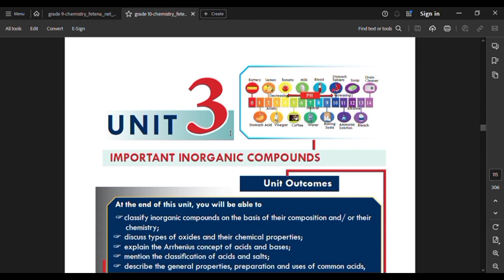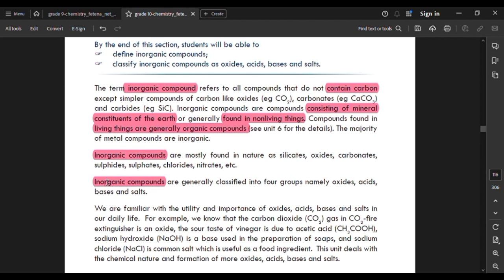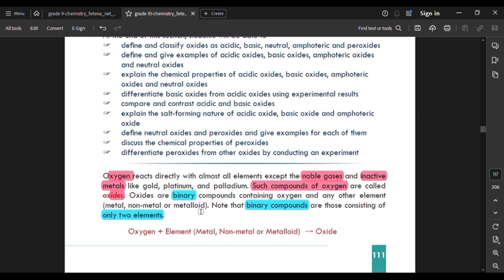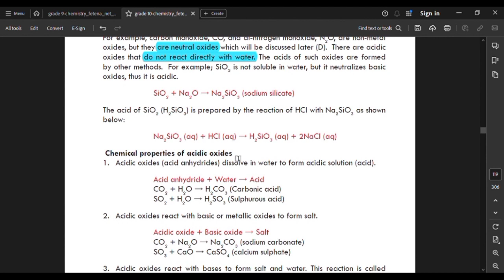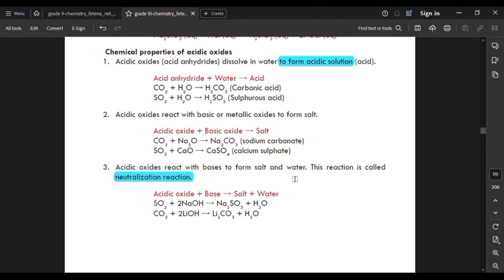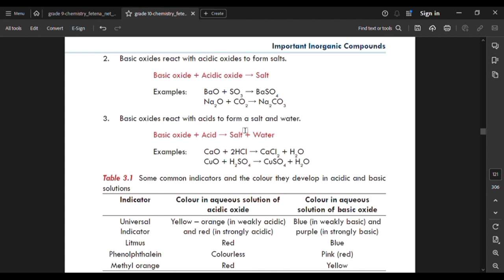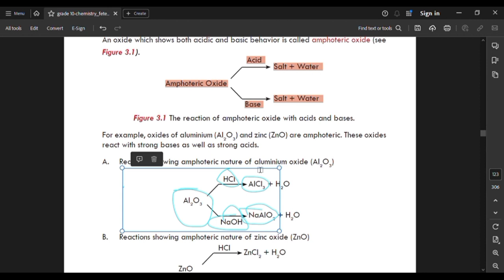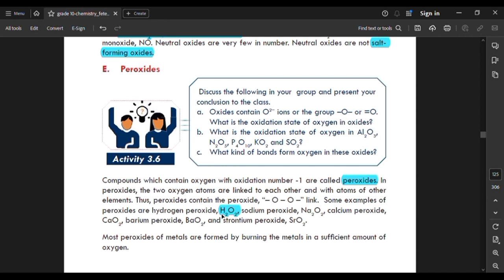CHEMISTRY GRADE 10 NEW CURRICULUM UNIT 3 | INORGANIC COMPOUND | PART#1 | BY AFAAN OROMOO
Welcome to Redox Tube -  Where Education Meets Innovation! 🌐